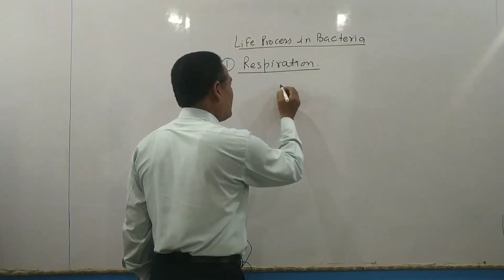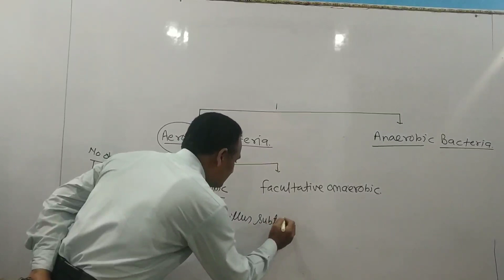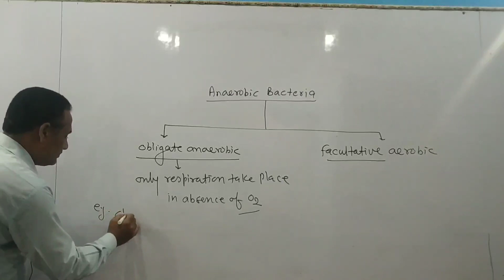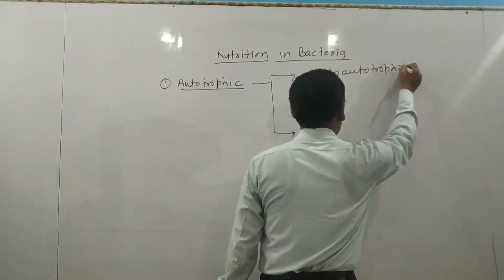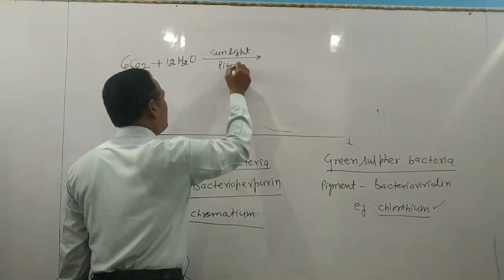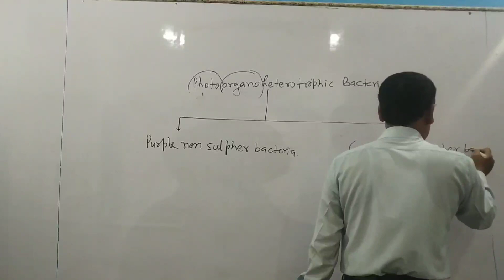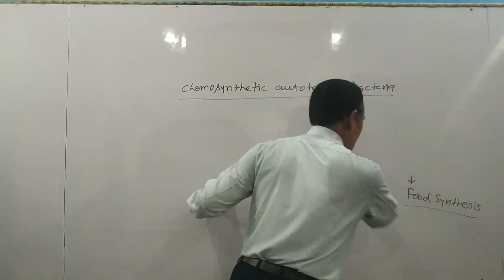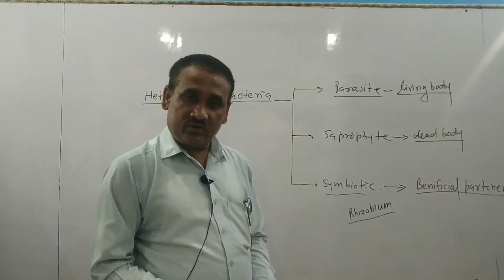KINGDOM MONERA PART-3 || BACTERIA LIFE PROCESS|| CLASS 11|| MANOJ SIR